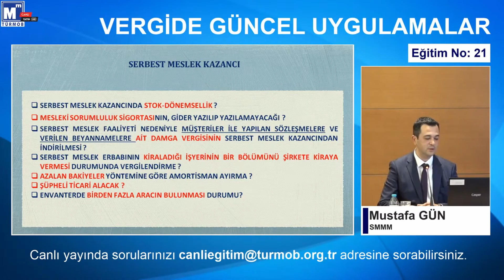SMMMler Sorumluk Sigortasını Gider Yazabilir Mi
UDEMY'DEKİ profosyonel kurslarım için tıklayınız.

Merhaba,
Bu kanalın amacı, muhasebe büromdaki uygulamalarımı sizlerler paylaşmaktır.

Teşekkür ederim.